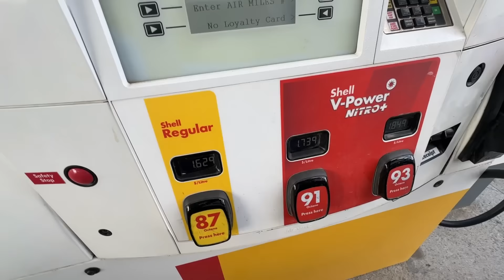👉 ESTO nos SACARON en FRONTERA EEUU junto a ​⁠@Americando_ ⚠️ | USA 🇺🇸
🌎 ¿TE GUSTARÍA VIVIR VIAJANDO Y TENÉS DUDAS? ¡Escribinos!